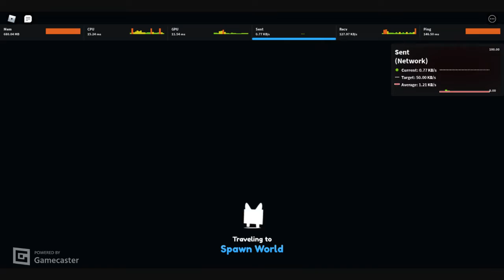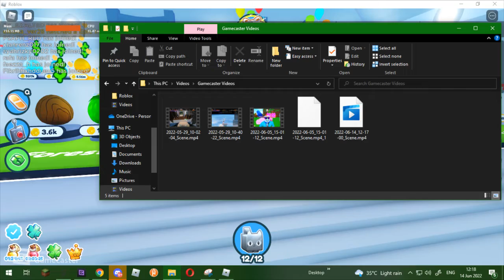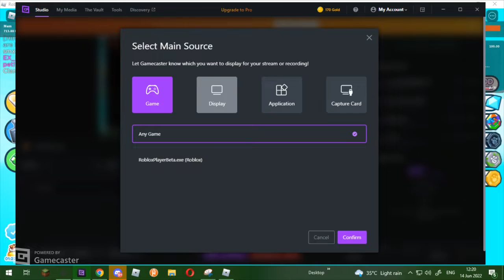Pet sim x is dying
why preston dont update